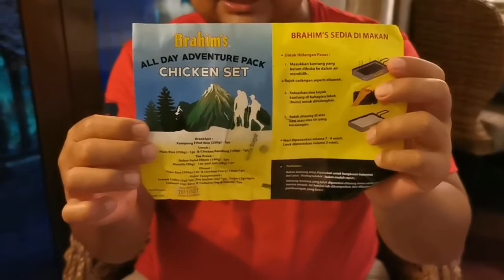RANGSUM TEMPUR MRE BRAHIM macam Askar! Cukup lengkap untuk satu hari makan seorang.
Rindu pula pada makan an rangsum askar Malaysia.